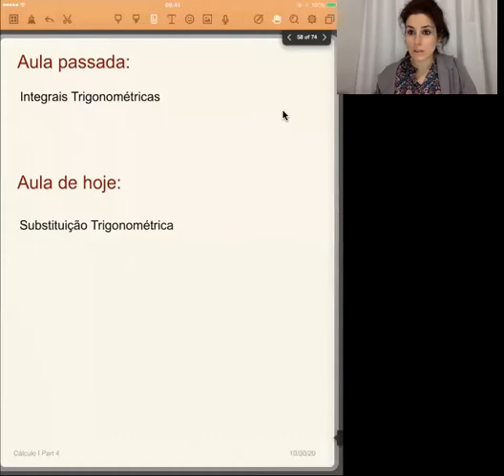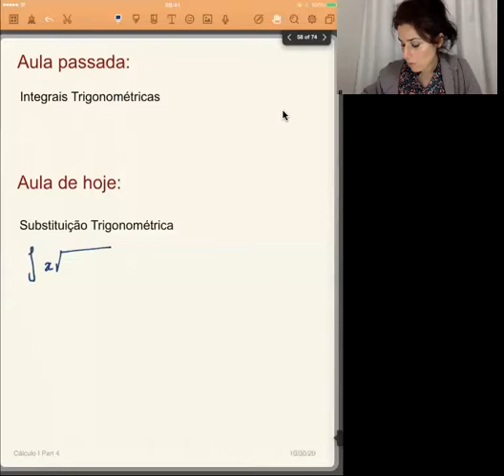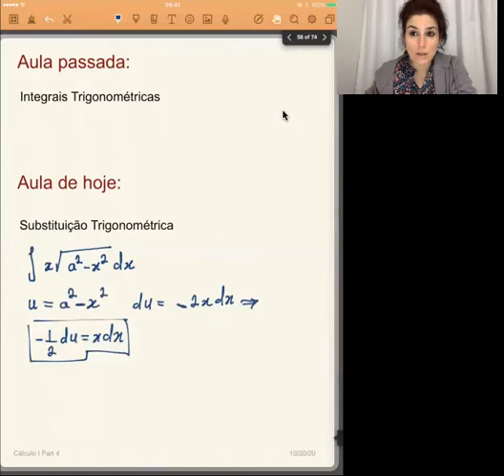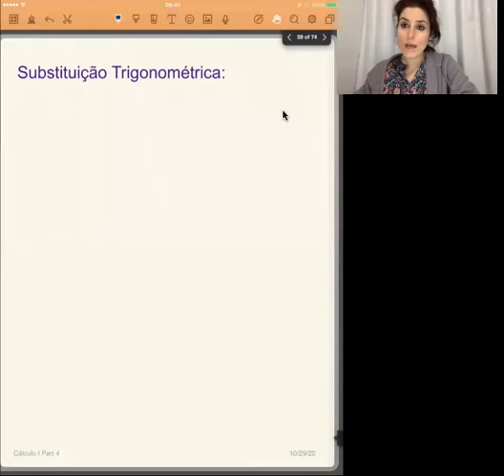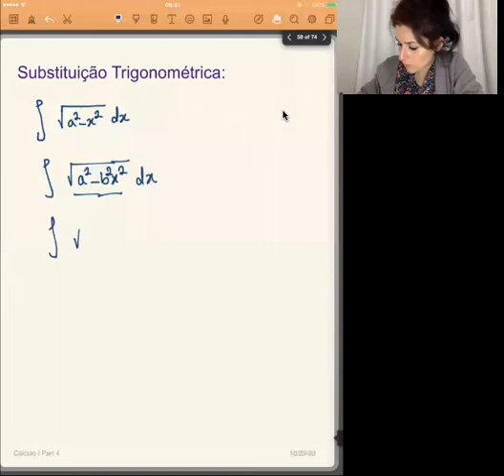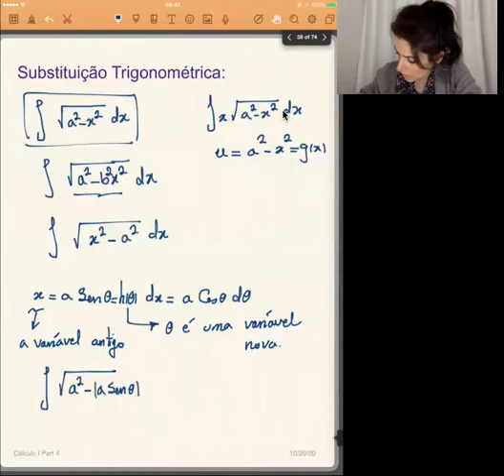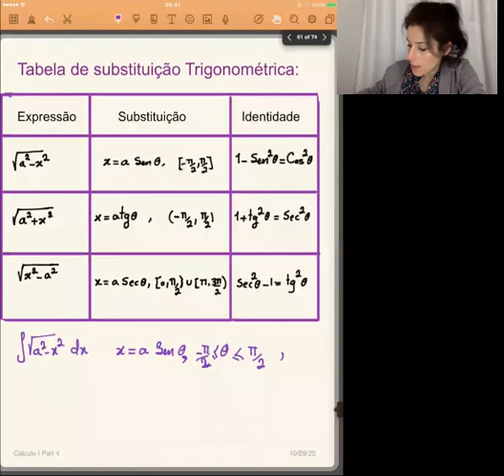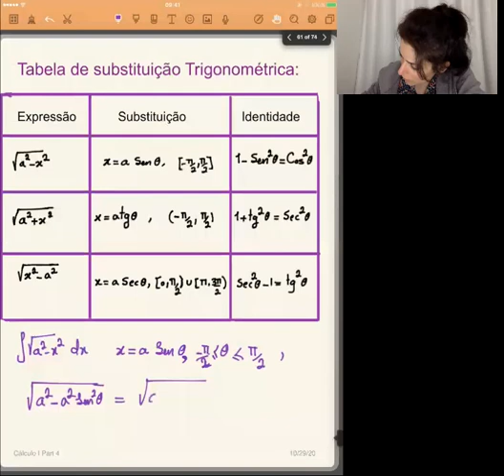Aula assíncrona- substituição trigonométrica -part 1- 02 11 2020